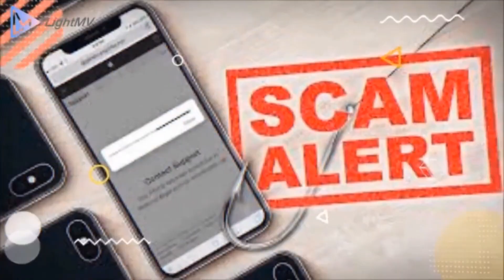Tagline of Nationalised Banks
List of indian bank tagline
List of public sector banks in India along with their headquarters and tagline is an important Banking General Awareness topic for B government exams. You can expect atleast 1-2 questions from List of Public sector bank with their headquarters in any competitive exam